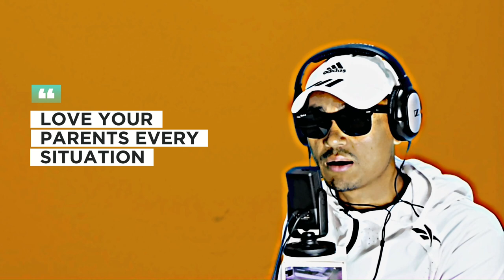||prem darnal and his mother|| आमा छोराको माया होस त यस्तो|| छोरा होस् त प्रेम दर्नाल जस्तो ||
यो भिडियो तपाईलाई मन परेको छ भने लाईक,सेयर र कमेन्ट गर्नुहोस।

Note:-यदि तपाईसंग पनि केहि अनौठो कला र प्रतिभा वा तपाइको नजिक कोहि त्यस्तो प्रतिभावान व्यक्ति हुनुहुन्छा भने हामिलाई सम्पर्क गर्नुहोस।

Prem darnal and his mother